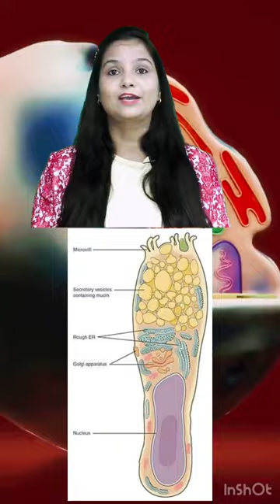Goblet Cells | Mucous Secreting Cells | Cell Biology | Shorts